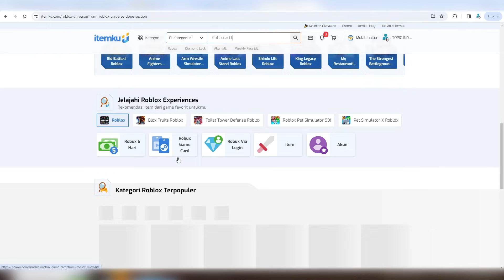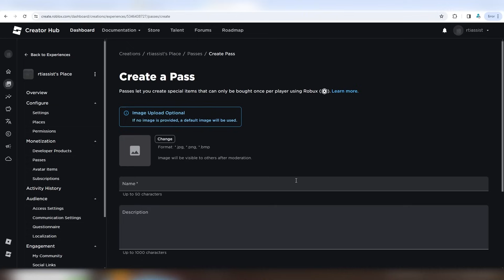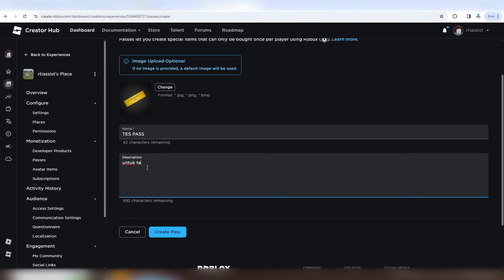TUTORIAL BIKIN GAMEPASS DI ROBLOX!!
MAINKAN DENGAN ITEMKU!!

SELASA : INFORMASI ROBLOX
JUMAT : CREEPYPASTA ROBLOX
MINGGU : EXPERIMENT/ALUR CERITA ROBLOX